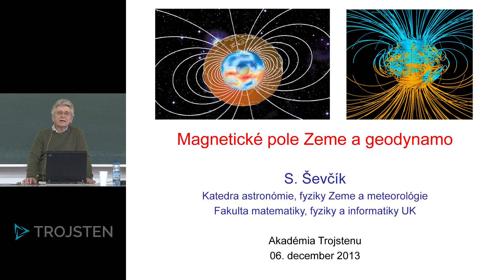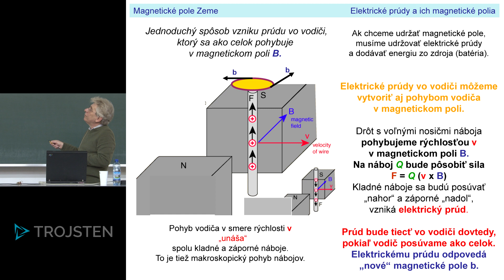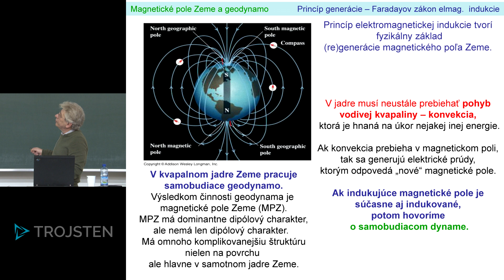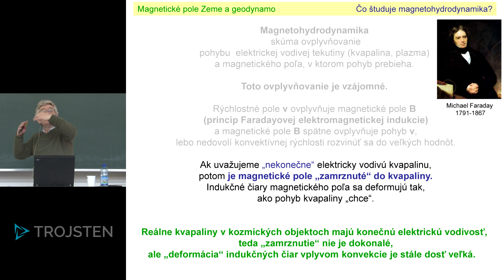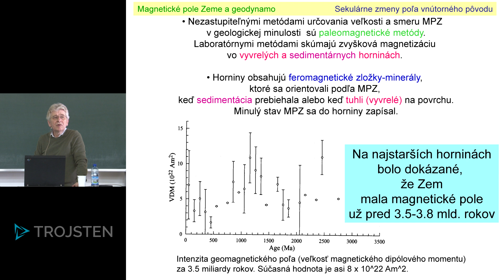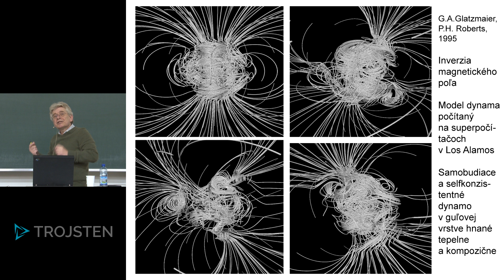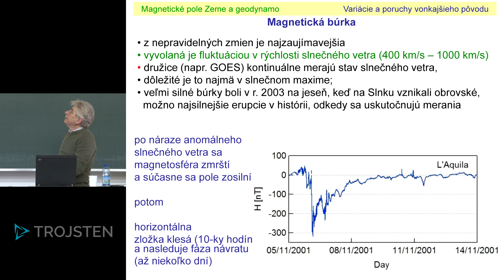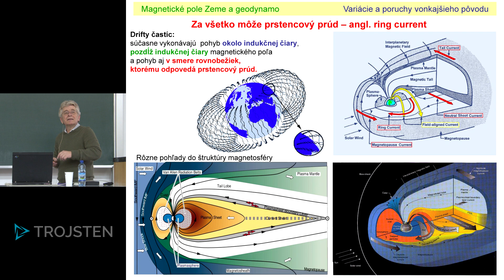Magneticke pole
Prezentácia bude zameraná na vysvetlenie princípu generovania magnetického poľa Zeme v kvapalnom vonkajšom jadre Zeme. Pohyb elektricky vodivej kvapaliny (v jadre je to roztavené železo s prímesou ľahších zložiek) v magnetickom poli môže zabezpečiť neustále obnovovanie tohto poľa. Potom hovoríme, že v jadre pracuje geodynamo. Magnetické pole Zeme sa v čase mení a vysvetlené budú niektoré príčiny týchto zmien.
Prednášajúci: Doc. RNDr. Sebastián Ševčík, CSc.
Akadémia Trojstenu 2013